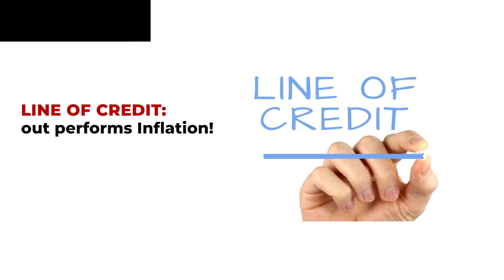Why are people getting rid of their mortgages?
Many homeowners are considering replacing their traditional mortgage with a line of credit. This shift is driven by the potential benefits that a line of credit offers compared to a traditional mortgage.

A line of credit provides more flexibility in accessing funds, lower interest rates, and the ability to borrow against the equity of your home. It can be a strategic financial tool for those looking to optimize their financial situation and have greater control over their borrowing.

20+ Years in Business Serving America!

✅ If you are in the process of buying your home and you’re not sure how the process is supposed to happen. Get into your new home today with Angelo Christian.